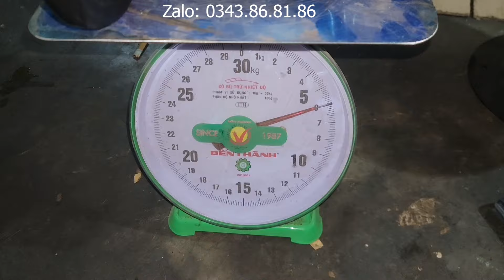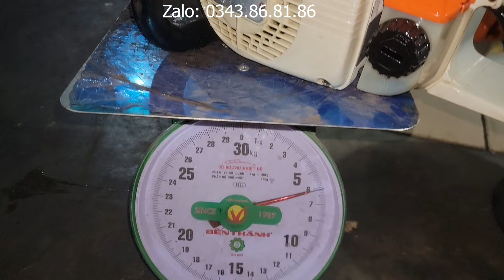03/04/2024 Cưa STIHL 024 đời cao cho ae khai thác!!!!